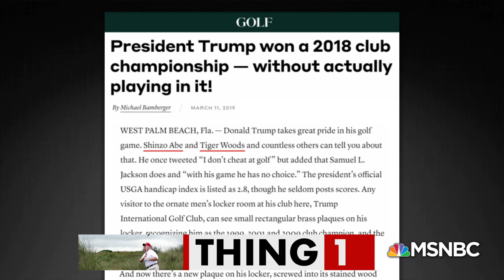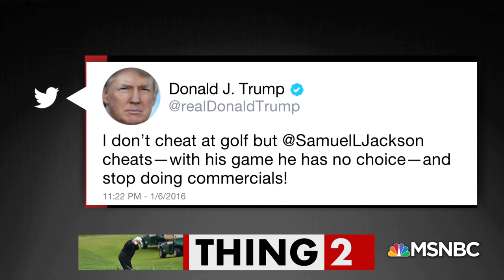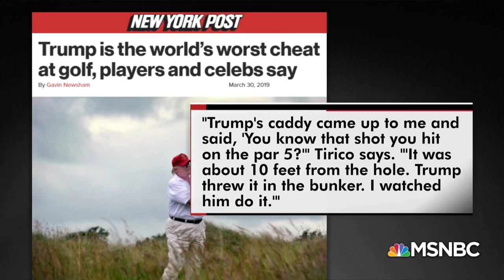President Donald Trump Cheats At Golf A Lot, According To New Book | All In | MSNBC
New details are revealed about the president's hijinks on the links.